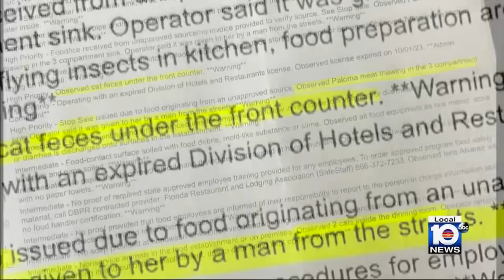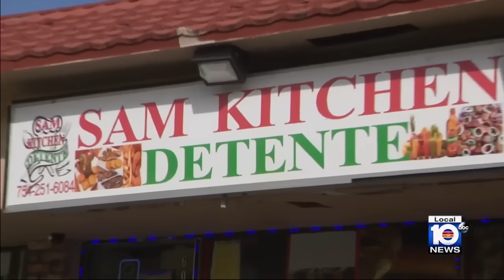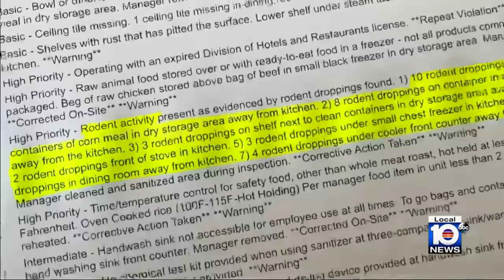Chicken bought off the street, cat feces, pigeon meat some of Hialeah supermarket's violations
It's one of the most bizarre and stomach-turning episodes of Dirty Dining yet.